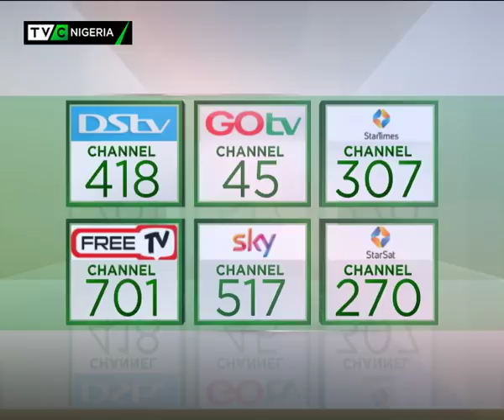Journalists' Hangout January 25th 2018 | FG replies Obasanjo's letter